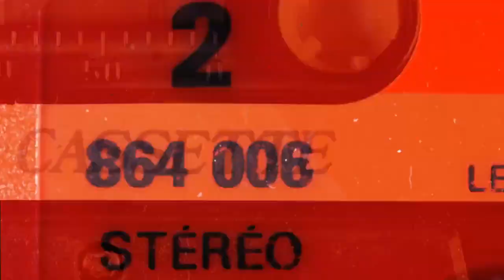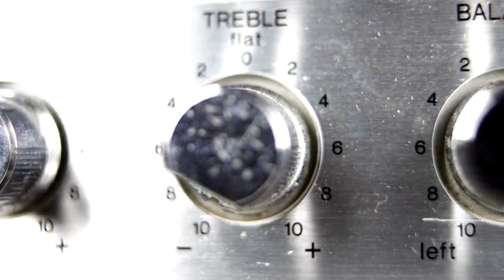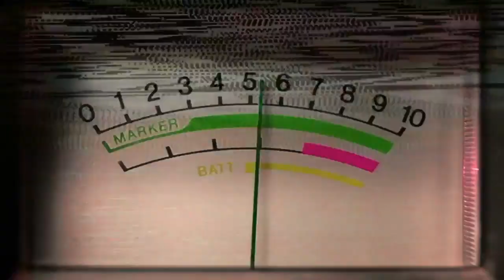Animated (instrumental metal guitar song)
An instrumental song about something we all need nowadays: being alive , full of interest, energy and liveliness.

My instrumental songs are just fun projects, keeping me busy, and having a good time doing it.
There is no relation with this material to any of the (old or new upcoming) songs and material that are written for MARTYR.